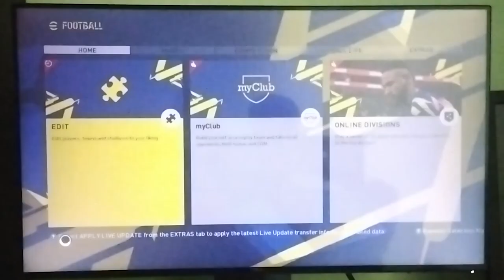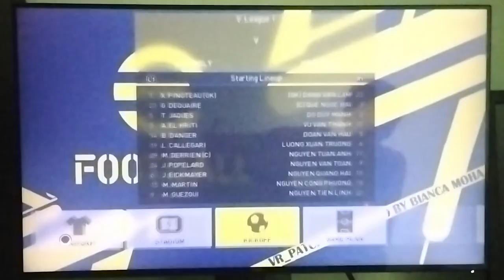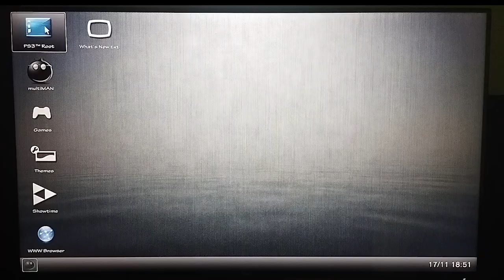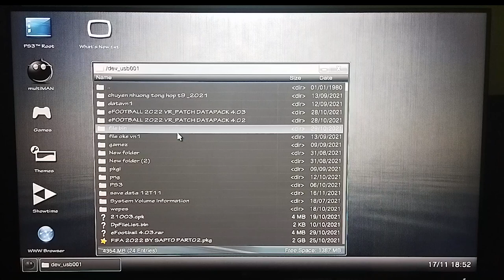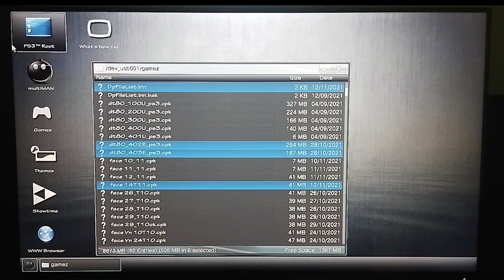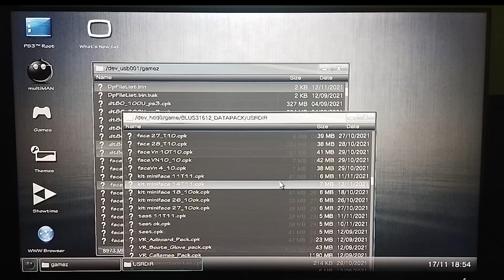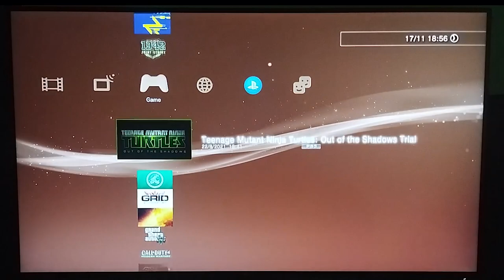eFOOTBALL 2022 UPDATE VR_PATCH DATAPACK 4.02 - 4.03 _ THÊM ĐỘI TUYỂN VIỆT NAM ( PS3 )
Đừng quên LIKE và SUB ủng hộ mình nha :))) . cám ơn mọi người

Trong quá trình cài đặt nếu ae nào còn thắc mắc thì để lại cmt hoặc nt vào link face này cho mình